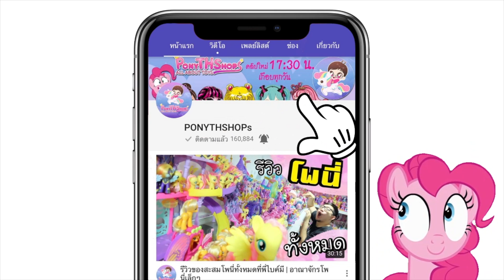พี่ไบค์ฟิตมาก มาทายกันฟิตแบบนี้ พี่ไบค์มีภารกิจอะไรที่ต้องทำ | VLOG ขำๆ วันสบายๆ